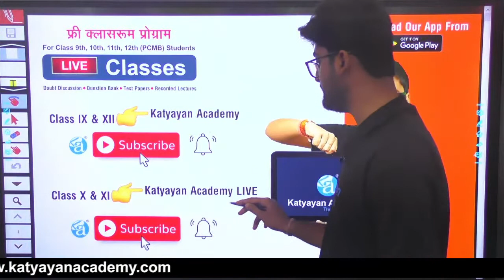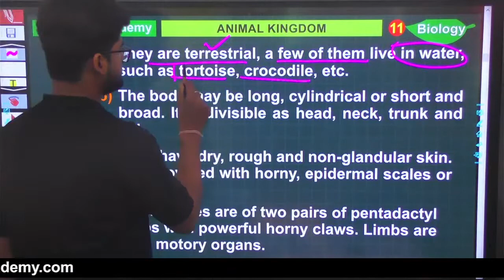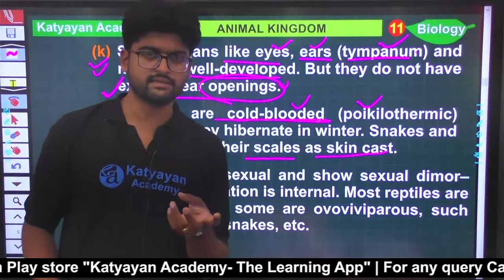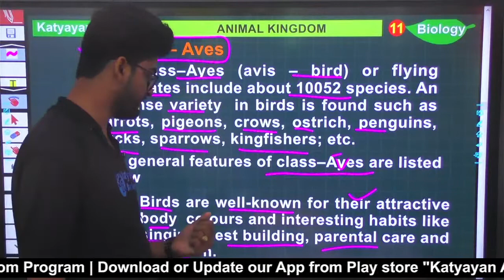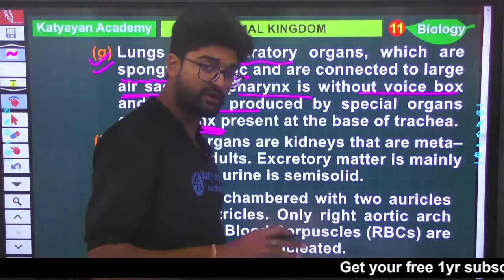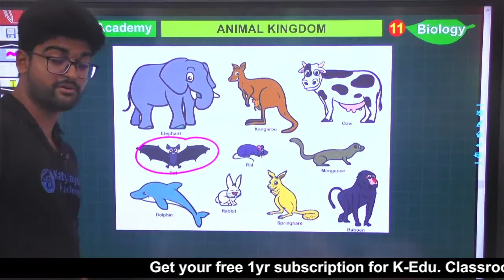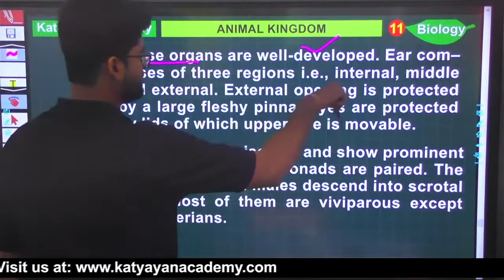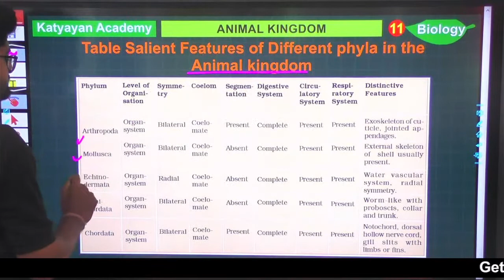Animal Kingdom | Lecture - 9 | Biology | Class 11 | Katyayan Academy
This is Katyayan Education Awareness Program by which all you get your education rights for free
& if you like this initiative by us Please support us by Subscribe the Channel, Like this Video & most importantly share it with all your friends, relatives & family members so all of them get their education & not even a single child remains uneducated.
Thanks
Team Katyayan Academy
📚Students Join Your Class's Whatsapp group to get answers to all your queries from India's top educators 👇
✨Class 9th Whatsapp Group👇